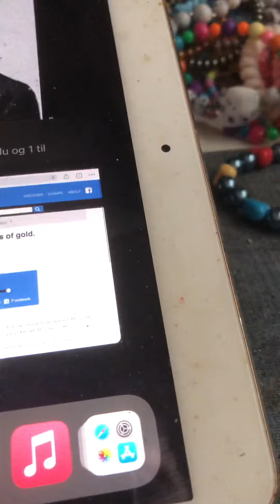Crown of thorns and cross of gold Len Spencer ca 1896/1900